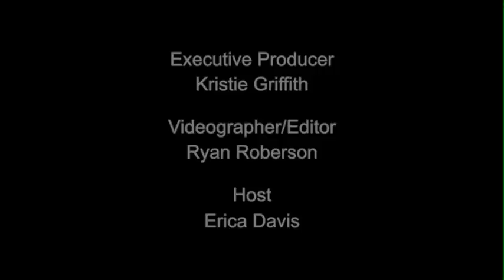Closet Confessional - The Fashion Adroit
ShoesTV scored a Closet Confessional with Diana Pereira of the high end fashion blog The Fashion Adroit. Pereira, who hails from Brazil, came to the U.S. to get an M.B.A. but dropped out to go to fashion school and launch her own line. She became pregnant and put her line on hold but is back in the fashion world with The Fashion Adroit. Her closet is a finely edited collection of shoes from designers ranging from Charlotte Olympia, Manolo Blahnik, Lanvin, Givenchy, Oscar de la Renta, and more.